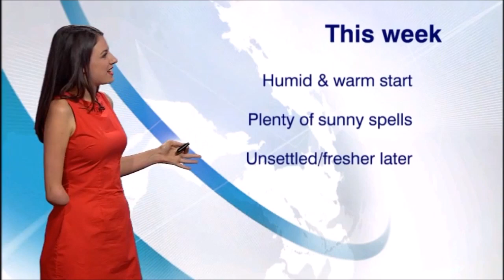Amputee Woman RBE Lucy Martin - Weather Girl 05Sep2016